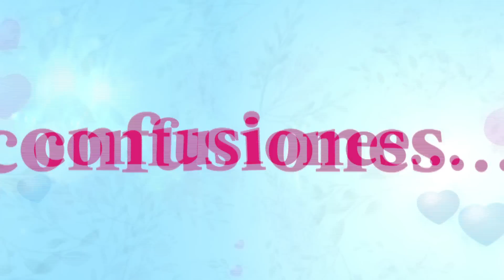¡MAÑANA! ¡Maricucha y Doménico se besarán! 😱❤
¡MAÑANA! ¡Maricucha y Doménico se besarán! 😱❤ ¿Cómo reaccionará Renato? 💔 ¡Raimundo salvará la vida de Fernanda y “El Gato”!
¡No te pierdas Maricucha2! Después de AFHS por @americatv_peru.